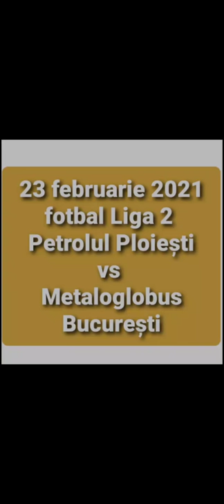rezultat Petrolul Ploiești Metaloglobus 23 februarie 2021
scor final Petrolul Ploiești metaloglobus 23 februarie 2021